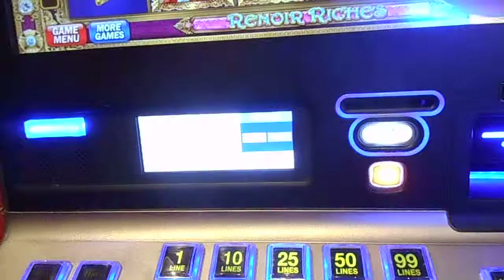Everybody having a good time in the Royale casino, Mariner of the Seas